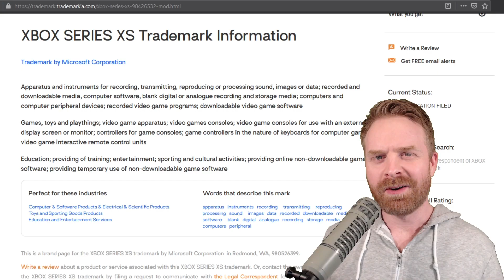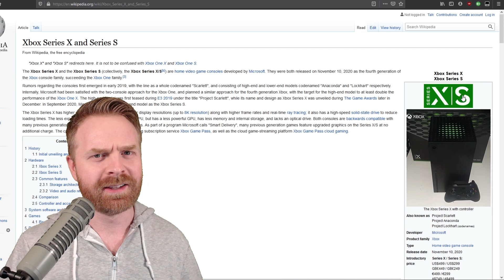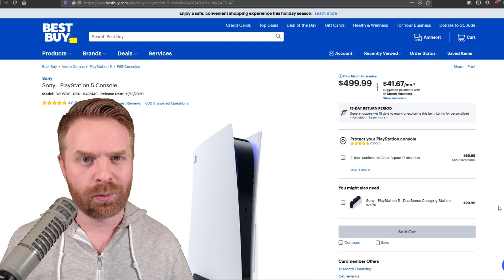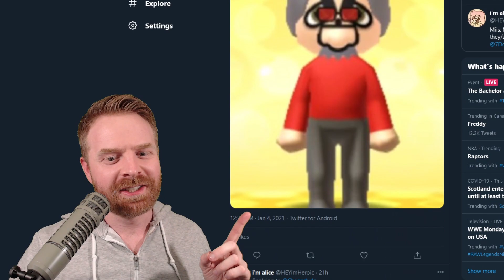New Xbox Series XS, PS4 discontinued, and Miis in Zelda Breath of the Wild (modding)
Hey all! In this video we talk about the new trademark filed by Microsoft for the Xbox Series XS! We also go over Sony stopping PlayStation 4 production as well as Nintendo Miis spotted in The Legend of Zelda: Breath of the Wild. Yes, Miis can be modded into the game!